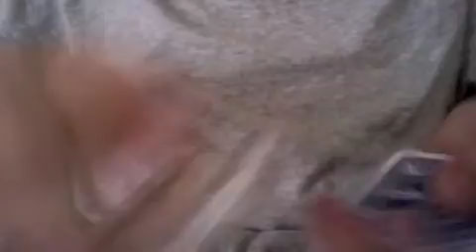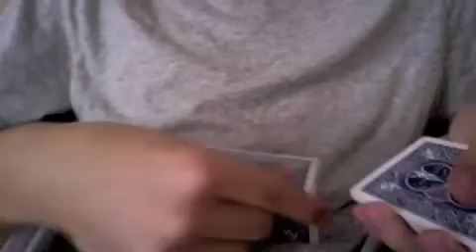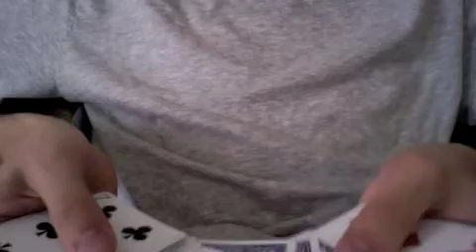A saturday video on saturday!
Sorry it's so long...